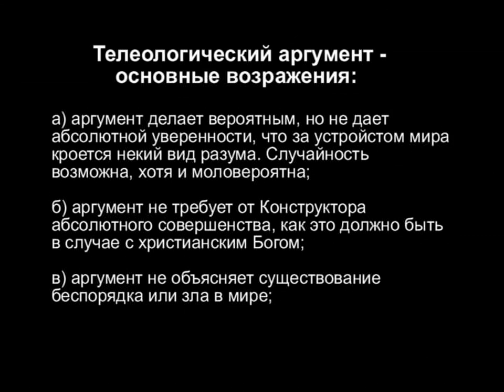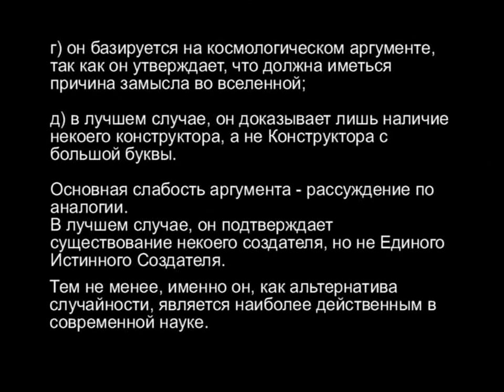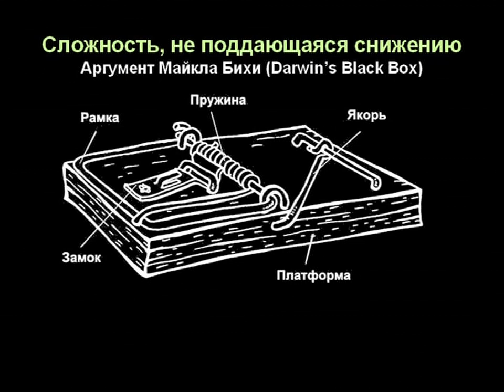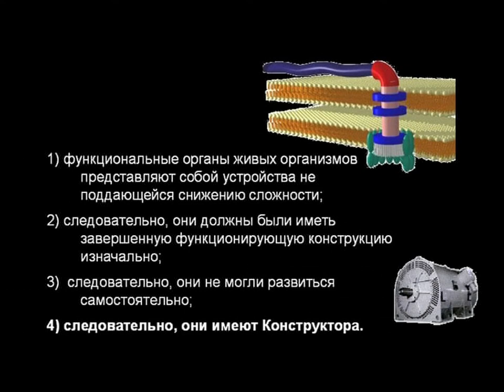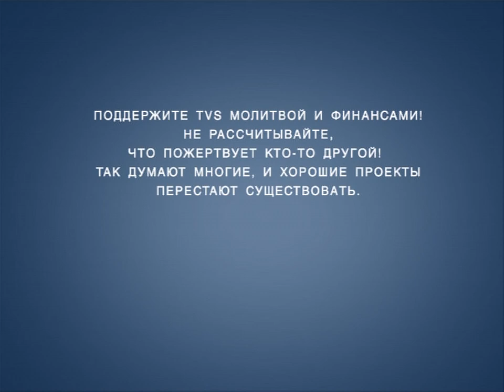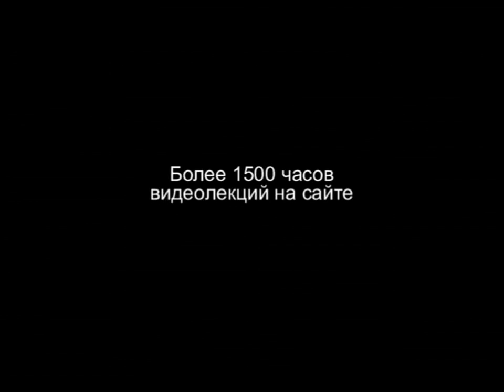TVS A204 62